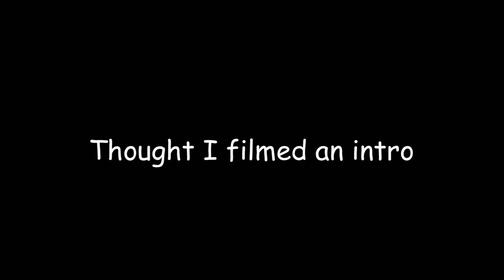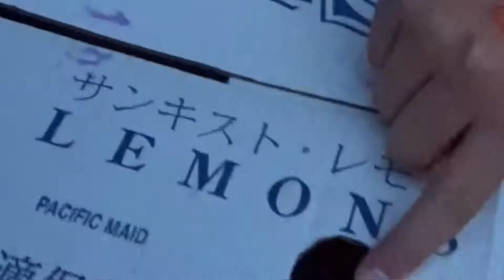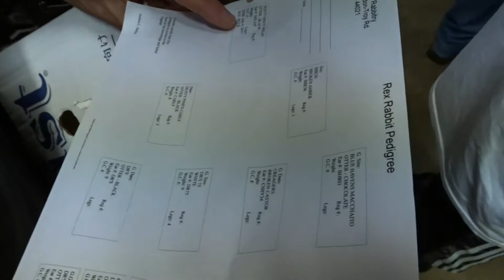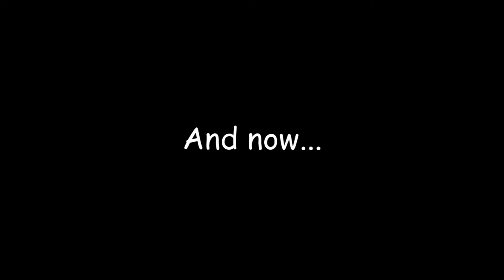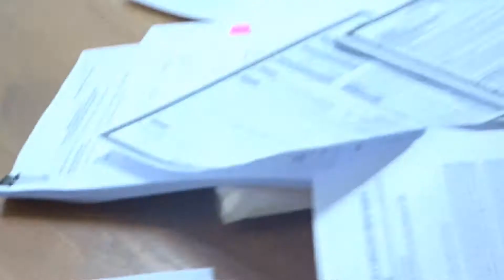WE GOT A NEW FAMILY MEMBER?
We got a new beloved family member and he is doing well.